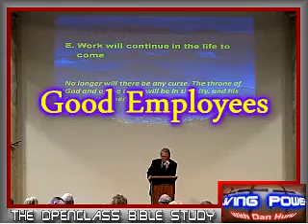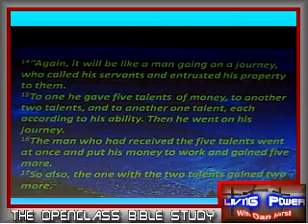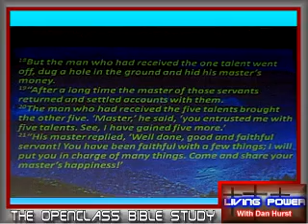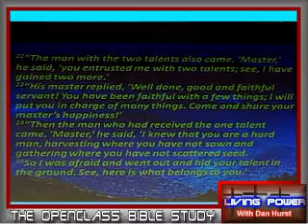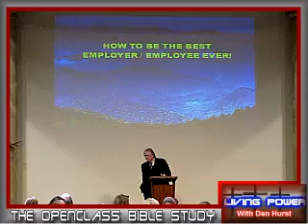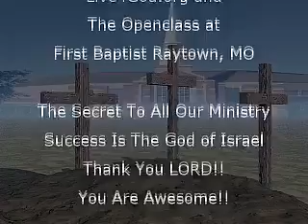Good Employees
Dan on Good and Bad Employees. Buried Treasure? Find out in this video. Includes The Story of The Talents.